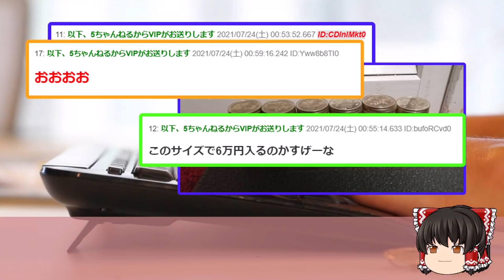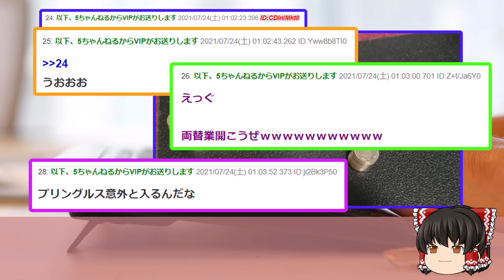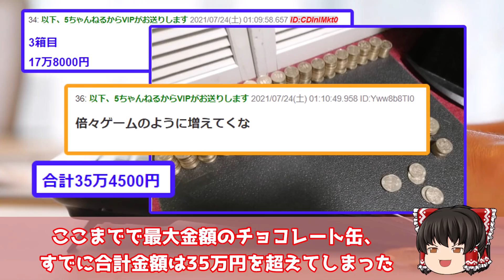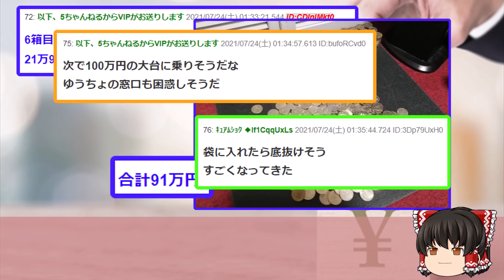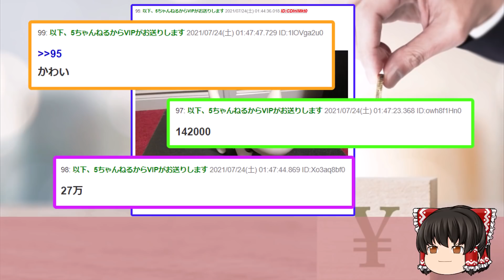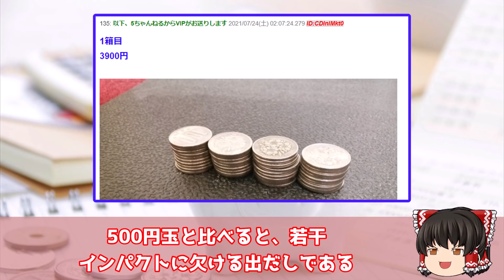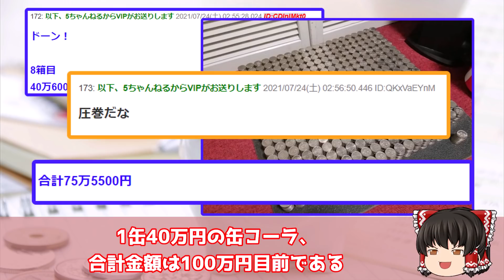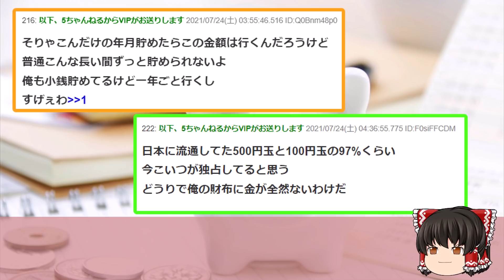【2ch面白いスレ】15年くらい貯めた500円玉貯金箱を開封していくww【ゆっくり解説】